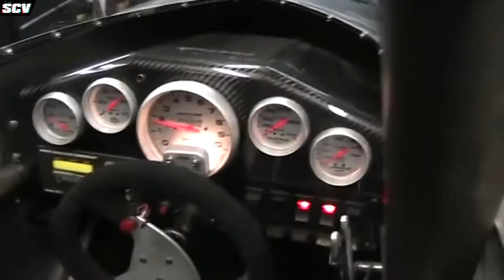Big Engines Loud startups - American Muscle, You Must Watch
Muscle Fans Enjoy This Video For some Different Experience...